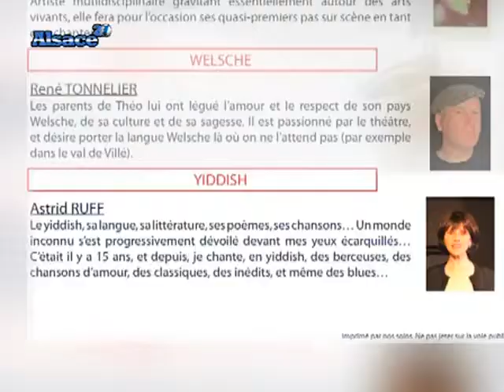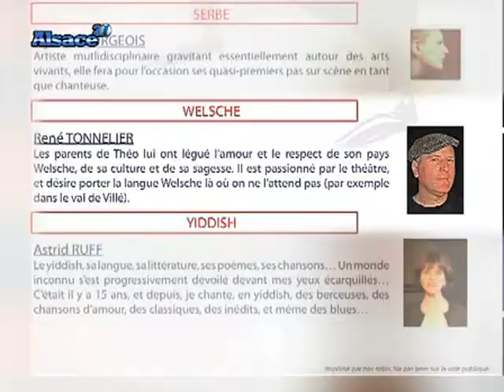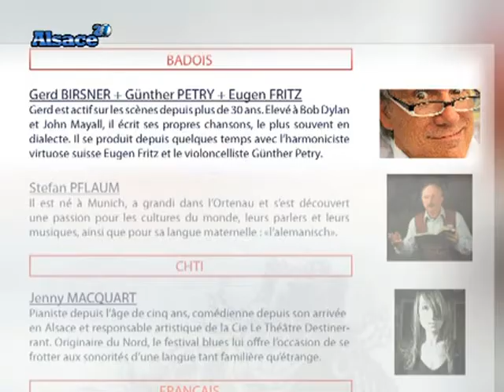Le blues en mode multilingue (Strasbourg)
Entretien avec Roger Siffer, initiateur du festival "Donne ta langue au blues", un festival multilingue de blues. (DROITS RESERVES . Pour toute exploitation sur TV, web, mobile, aller